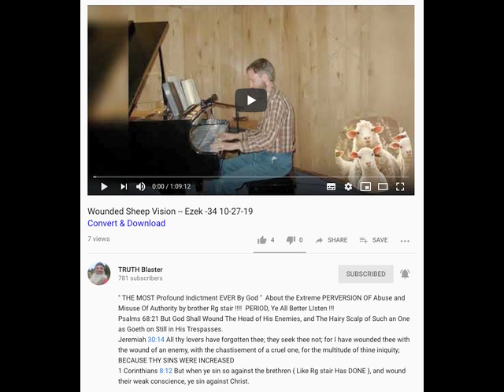BROTHER JONATHAN- Wounded Sheep Vision -OCTOBER 27 2019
BRO JONATHAN Wounded Sheep Vision 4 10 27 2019

Mirrored from TRUTH BLASTER -
Brother Jonathan is from Pembroke Canada.